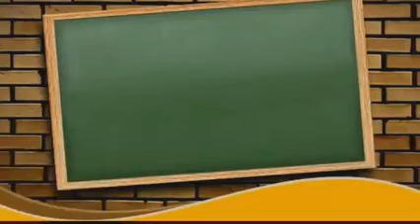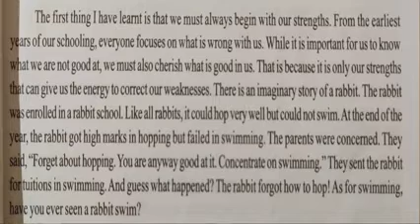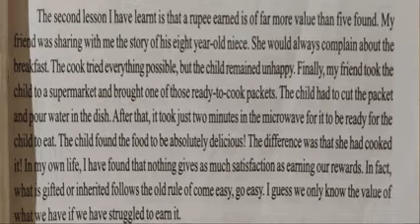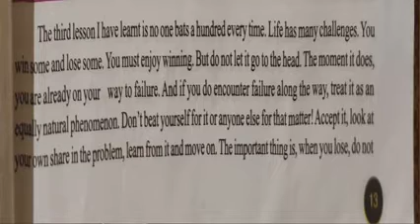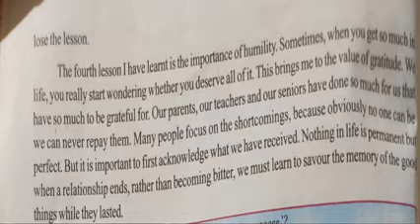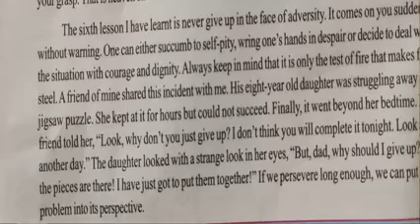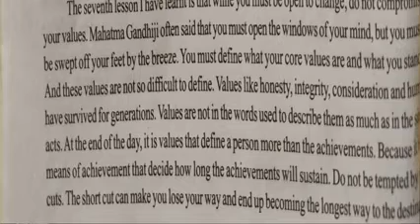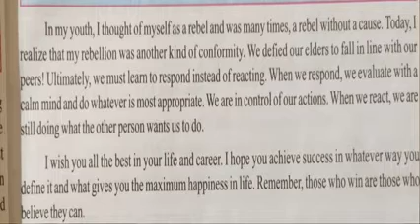RESPOND INSTEAD OF REACTING BY AZIM PREMJI||INTER 2 YEAR ENGLISH||SAGAR MENDEM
AZIM PREMJI a well known Indian as the founder of WIPRO and as a great speaker.
Here is a special speech given by AZIM PREMJI about his Youth.